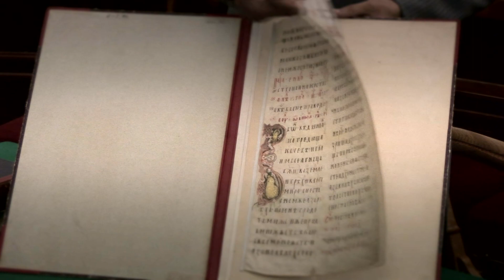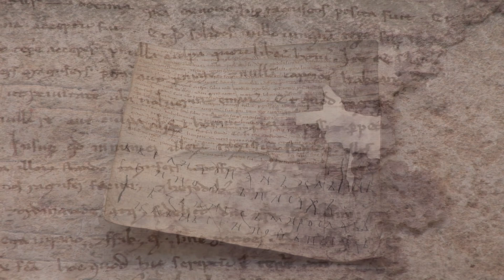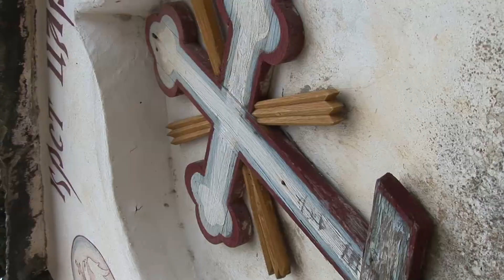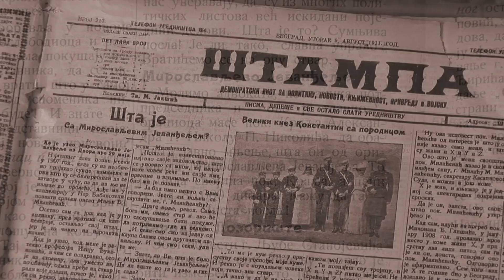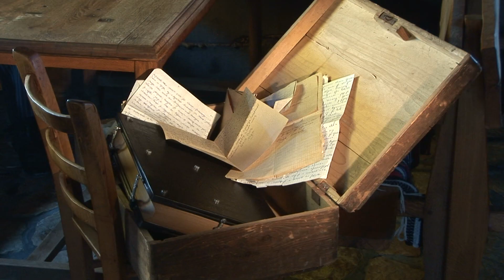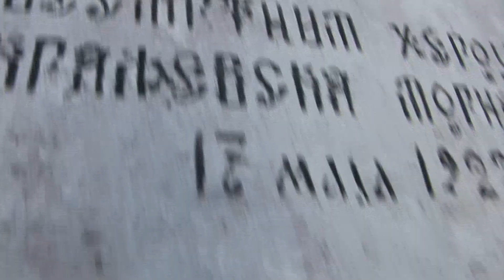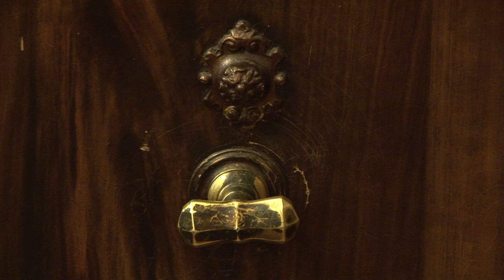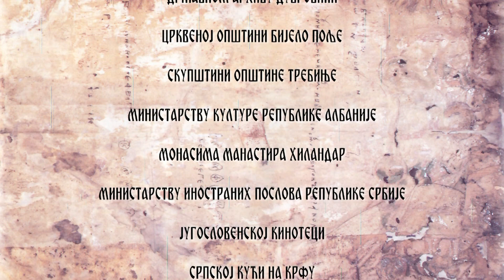У Почетку беше реч, Историјат Мирослављевог јеванђеља, комплетан филм, full HD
Историјат престоног јеванђелистара српског народа. Бијело Поље, Хиландар, Петроград, двор у Београду, Беч, прелазак преко Албаније у Првом светском рату, скривање у Другом светском рату... Престоно јеванђеље манастира Хиландар, у поседу Немањића, Обреновића и Карађорђевића...
Документарни серијал снимљен је на просторима од Петрограда до Јоханесбурга и широм Европе. Без динара помоћи министарства културе Републике Србије. Прве награде на светским фестивалима документарног филма. РТС је купио права и држао га у бункеру јер се помињу крађе из државних фондова, излагање факсимила уместо оригинала у Храму Светог Саве...
Продукција: НИБ Алтернатива, Београд. Режија: Бошко Савковић. Сценарио: Вељко Топаловић и Бошко Савковић. Наратор: Мидодраг Мики Манојловић. Камера: Вук Дапчевић. Музика: Кики Лесендрић. Звук: Владимир Рацковић. Монтажа: Горан Добросављевић. Према књизи Вељка Топаловића и Душана Мрђеновића: Мирослављево јеванђеље - Историјат.